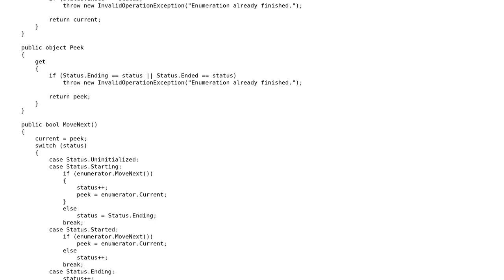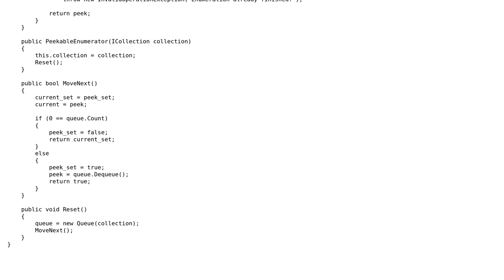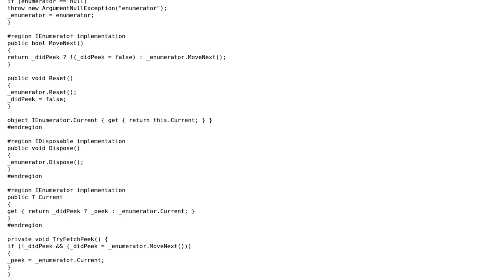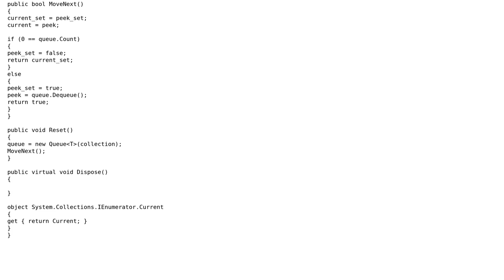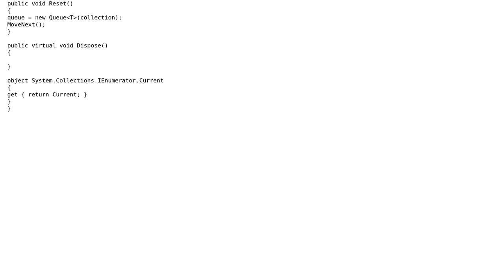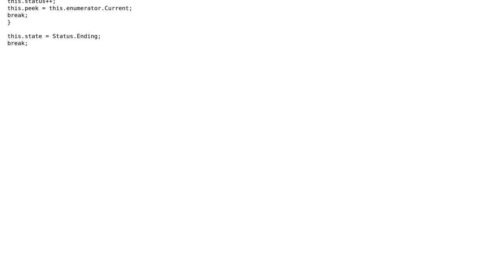Code Review: Implementing Peek to IEnumerator and IEnumerator‹T› (4 Solutions!!)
Code Review: Implementing Peek to IEnumerator and IEnumerator‹T›

With thanks & praise to God, and with thanks to the many people who have made this project possible! | Content (except music & images) licensed under CC BY-SA | Music | Images & others | With thanks to user tia user Stephen Rauch user scottm361 user ray1998 user Max user Malachi user eisberg and the Stack Exchange Network Trademarks are property of their respective owners. You are responsible for your own actions.